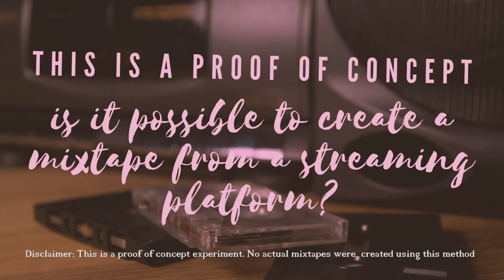How to make a cassette mixtape from streaming audio